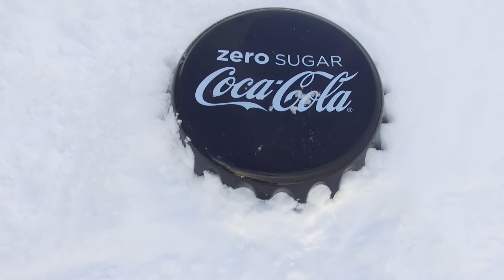Coca-Cola Zero Sugar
A promo-video I made during the launch of the brand new Coca-Cola Zero Sugar in Tromsø, February 2017.